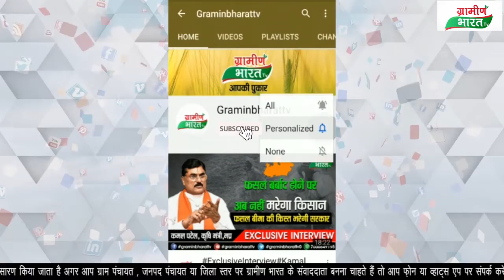CDS हेलिकॉप्टर हादसा, हादसे में सीडीएस विपिन रावत समेत 13 लोगों की मौत